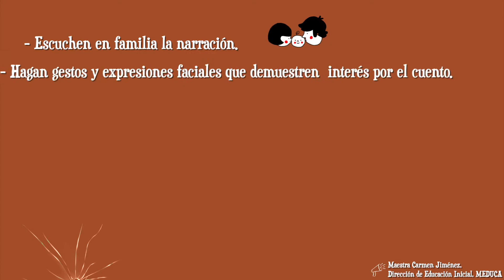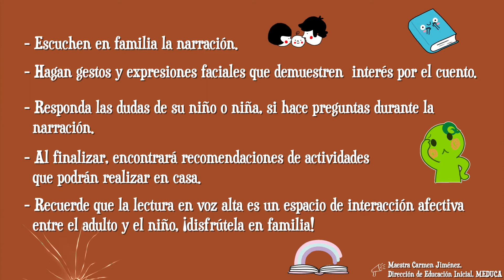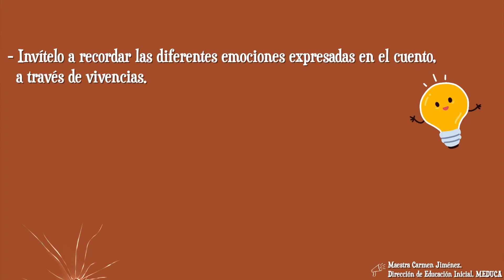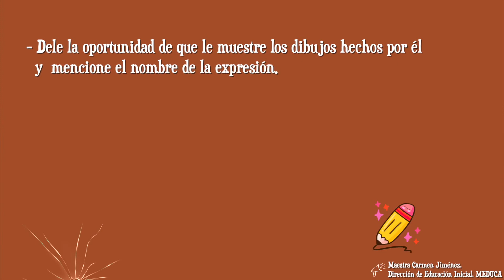¿Leemos un Cuento? A veces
📖 🤔 A veces no hay nada más sorprendente que mirarse en el espejo.

👉 Los espejos son lentes para descubrir nuestro verdadero estado de ánimo, no sólo para mostrarnos nuestra apariencia 👀